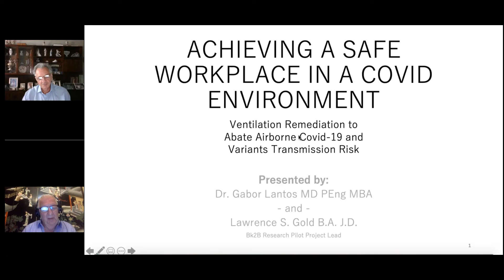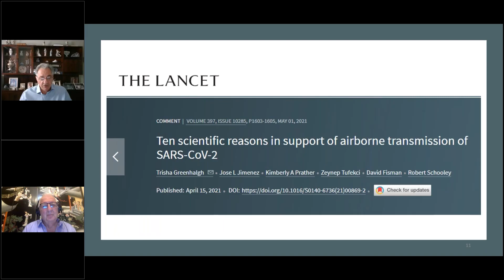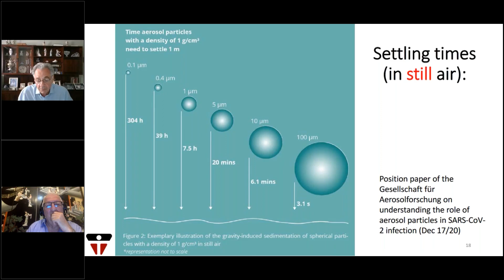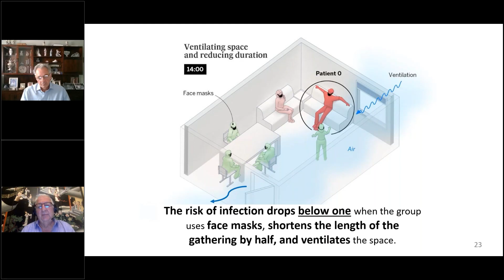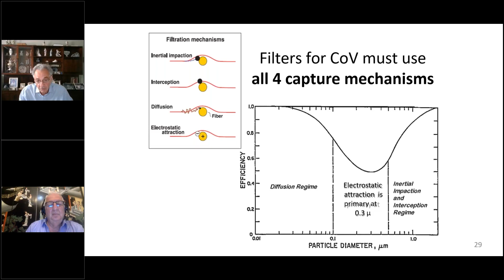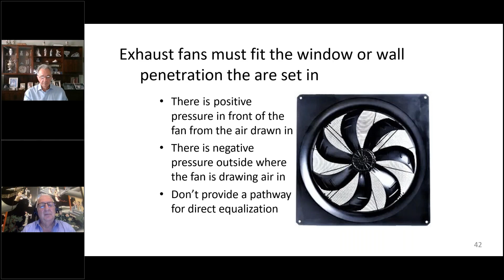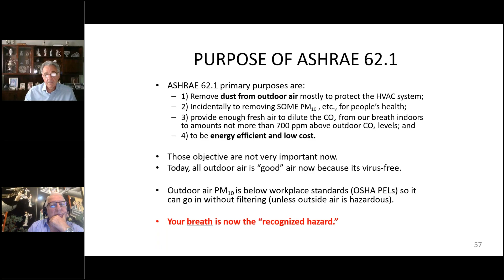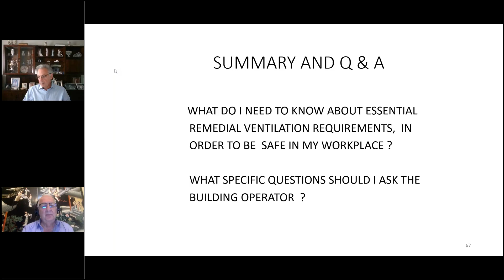BK2B | Achieving a Safe Workplace in a COVID Environment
Lawrence Gold and Dr. Gabor Lantos MD P.Eng MBA conduct a webinar hosted by Safeopedia.

"IT’S ALL IN THE AIR THAT WE SHARE”

Since the start of the pandemic, experts from many disciplines debated how to STOP Covid spread. A belief that close contact droplets of “sneezes, coughs and moist talking” was the culprit, led to a “hygiene theatre” culture of masks, plexiglass barriers and obsessive hand and grocery disinfection. Six feet became the religiously accepted safe personal zone. Science eventually realized that the real culprit was predominantly the indoor air that we share, both within and well outside of the personal zone. This led to our current understanding that, in order to stop the spread of Covid, we must remediate contaminated air in indoor facilities where people work, socialize, interact, and congregate.

Airborne Covid-19 is transmitted between workers in congested, poorly ventilated workplaces, who then being either symptomatic or asymptomatic take Covid home to their nuclear, extended, and multi-generational families, long term care facilities and other congregate communal living arrangements became prime hunting grounds for the invisible Covid enemy. Remediating and improving poor indoor air quality (IAQ), via improved ventilation, quickly became essential. Contaminated air that is inhaled, must be treated no less than infected water that we drink. Indoor social distancing by itself is insufficient. The shared indoor air in all workplace environments must be decontaminated.

Gabor and Lawrence will highlight the means to clean the air, and for workplaces to sustainably coexist with Covid, via interventions such as Air Exchanges Dilution with outside fresh air, and HEPA filtration.